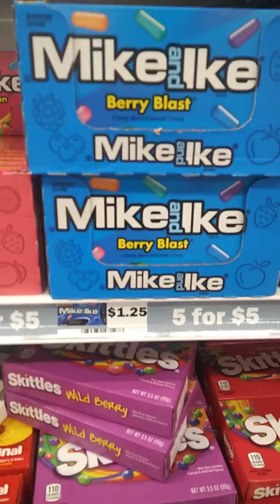5 below store